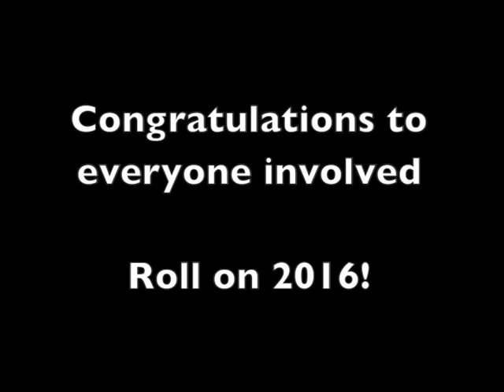Once Upon a Time: Dance 2015 Finale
Another fantasticly successfully Dance Production for 2015. Check out the amazing finale in this video, featuring the whole of our huge cast of talented dancers.